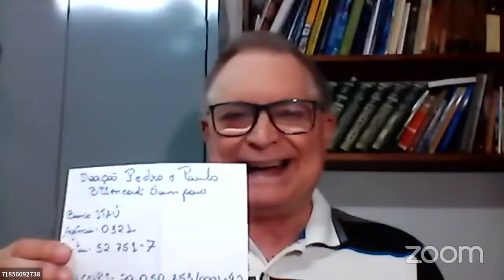Jesus, Kardec & Chico Xavier: Obras fundamentais da Codificação Doutrina Espírita - Carlos Baccelli